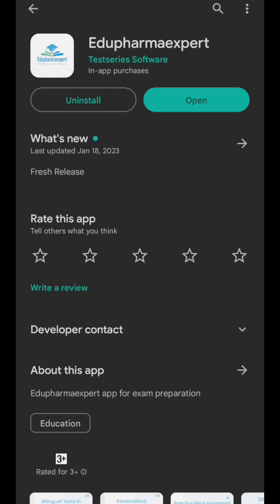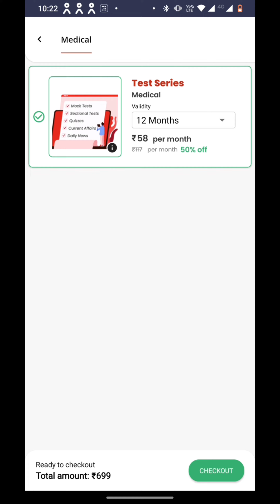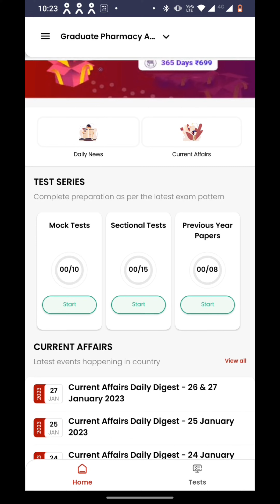How to download and use of edupharmaexpert app for all india level competitive exams#edupharmaexpert